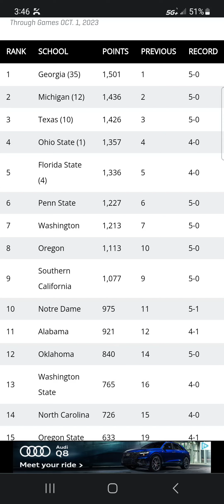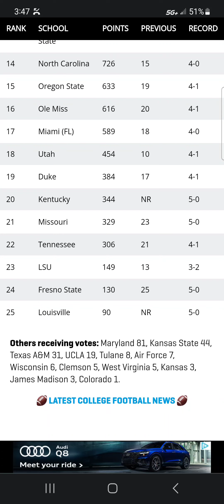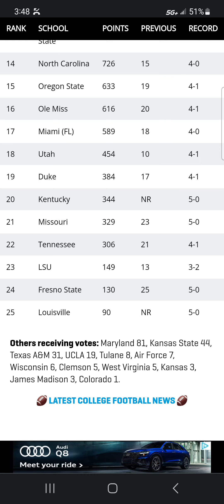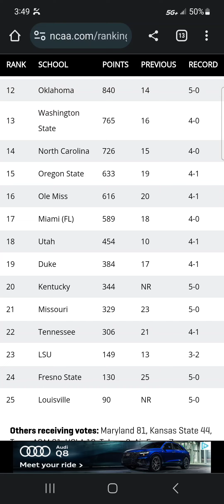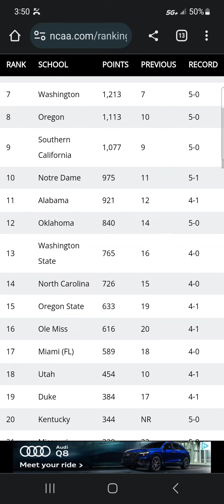LSU 3-2 IN OCTOBER: BRACE FOR IMPACT🌠